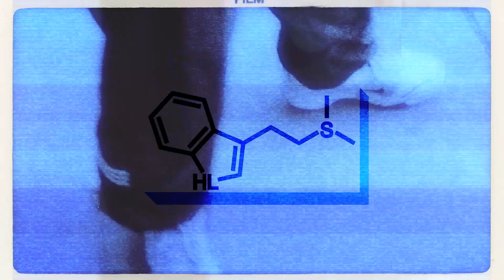Byronne (Karol Byrski at Winterclash 2023)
Karol Byrski shredding at Winterclash 2023.
Location: Eindhoven, Holland
Video by Mateusz Lewicki